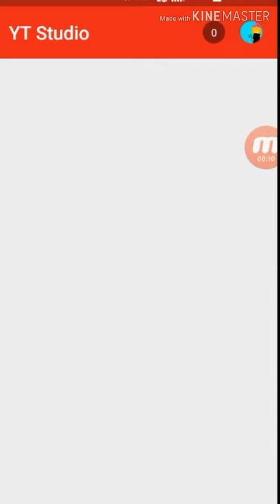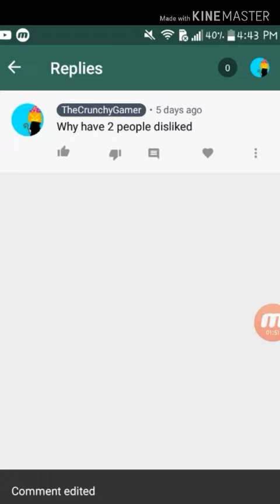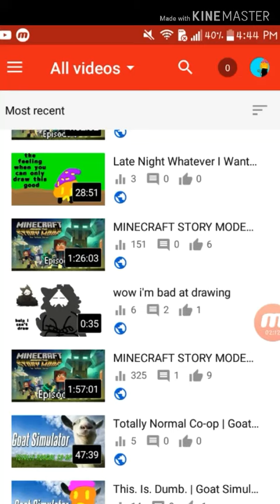thats quite big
*coughs* thats what she said